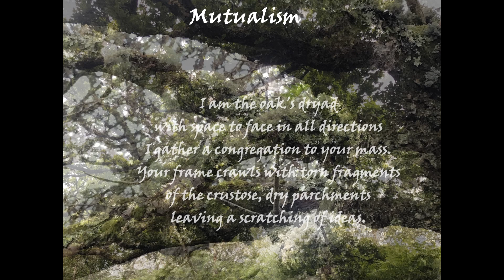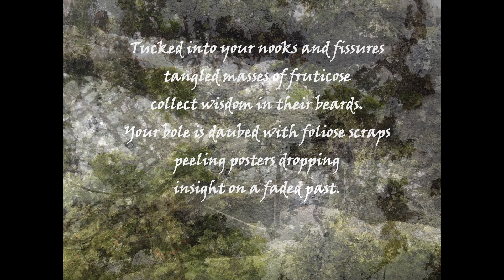Mutualism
Lichen are a composite organism that arise from algae living among filaments of multiple fungi species in a mutualistic relationship as tree spirits or dryads in Greek mythology do with oak or other tree species. Lichen come in many forms - they may have tiny, leafless branches (fruticose); flat leaf-like structures (foliose); grow crust-like, adhering tightly to a surface (substrate) like a thick coat of paint (crustose. Lichens are good sounders of pollution free air and many thrive in the west coast Atlantic Oak woodlands of Scotland. This video poem was photographed and recorded at Taynish National Nature Reserve Argyll one of the finest examples of ancient Atlantic temperate rainforest oak woodlands in Europe 475 lichen species have been recorded at Taynish NNR, including 91 nationally scarce species.